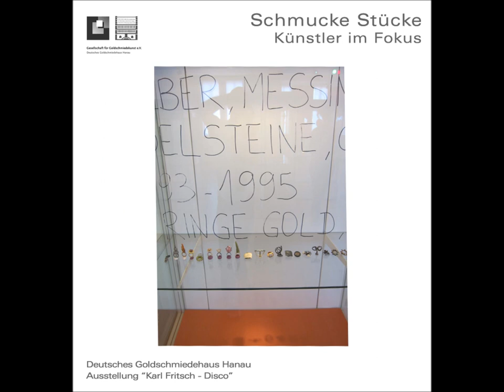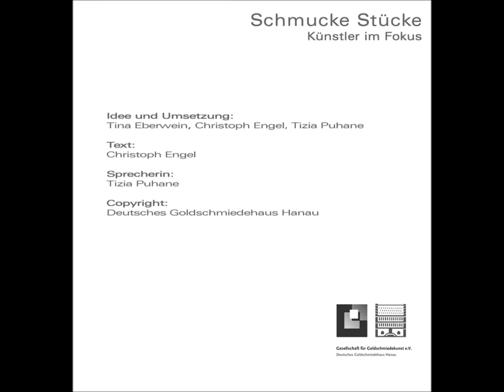Schmucke Stücke Teil 16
Schmuck muss keinen Regeln folgen. Diest beweist Goldschmied Karl Fritsch und wirft das Ästetische und Klassische über Bord. Sein Schmuck ist auffallend, bunt und unverkennbar.

"Schmucke Stücke: Künstler im Fokus" ist der Podcast aus dem Deutschen Goldschmiedehaus Hanau. Tauchen Sie ein in unsere Dauerausstellung asu den Highlights unserer hauseigenen Sammlung. Regelmäßig werden darin Schmuckkünstler und ihre Werke vorgestellt. Lernen Sie die Goldschmiedekunst und ihre Historie besser kennen und verstehen.